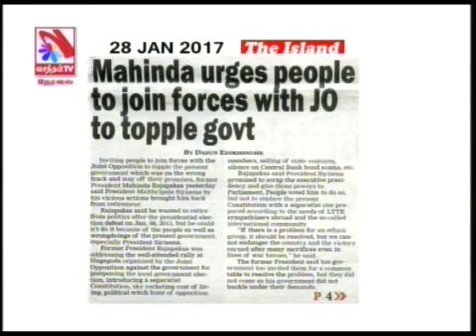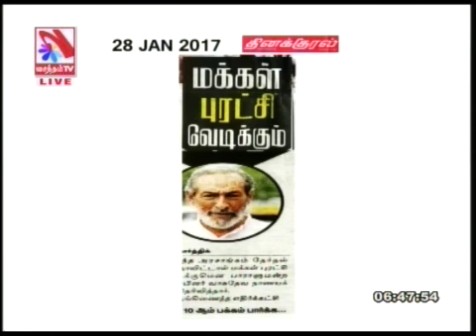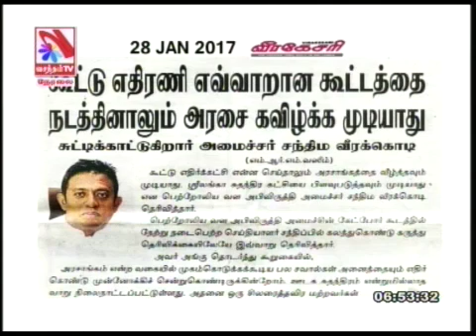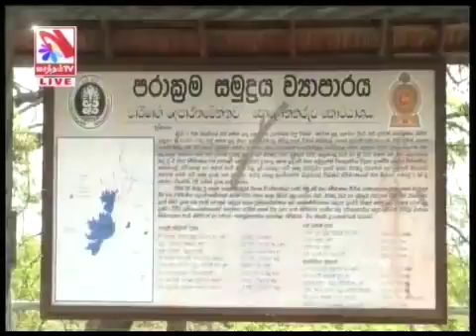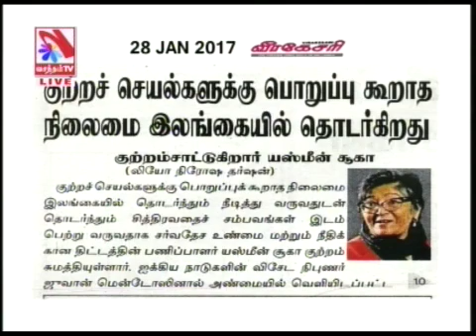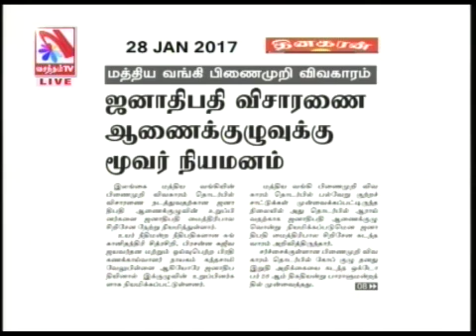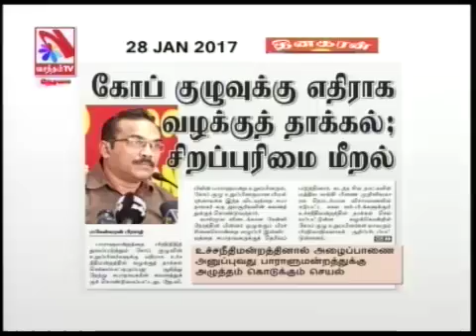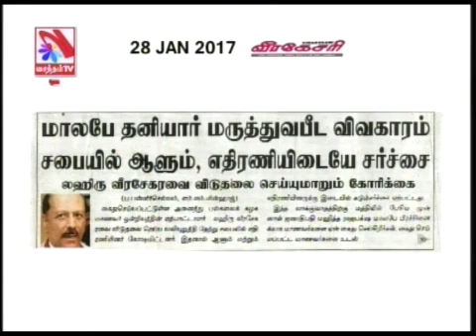Suyadheena Seidhi Paarvai – (28-01-2017)